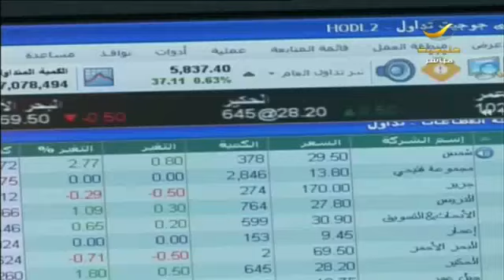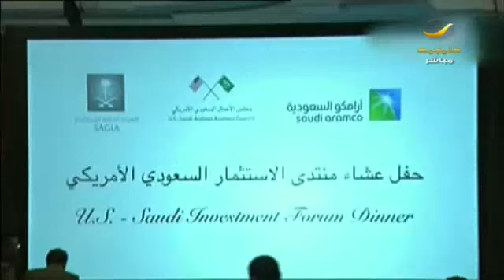قراءة حول تحديات إقتصاد المملكة مع المحلل الإقتصادي مازن السديري